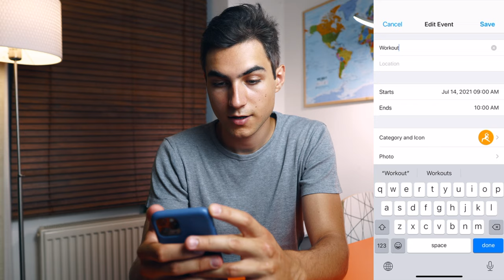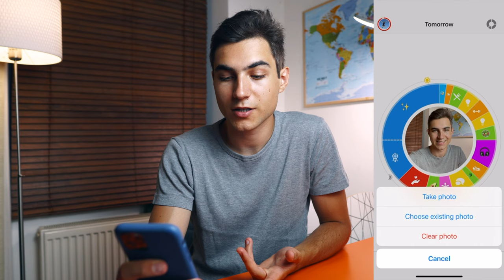How to Stay Productive and Happy - with Owaves!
00:00 Introduction
00:36 Make a Good Plan
04:17 Stay Accountable with Friends
05:10 Maintain Your Mental Health
06:39 Extra Tip & Closing Thoughts

WHO AM I:
I'm Teo, a Cambridge University Alumnus, Social Science postgrad student and YouTuber located in Vienna, Austria.